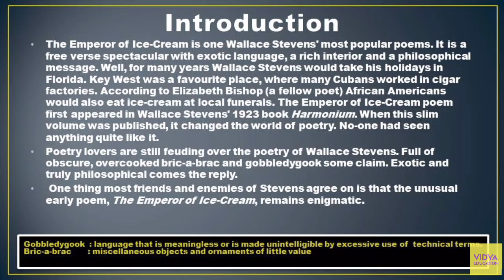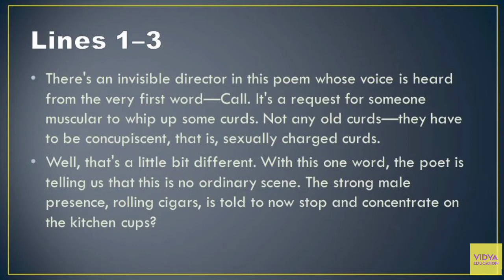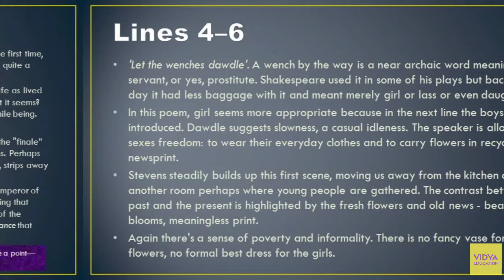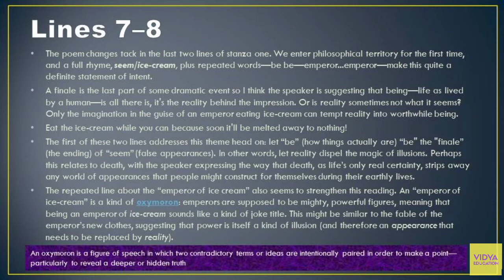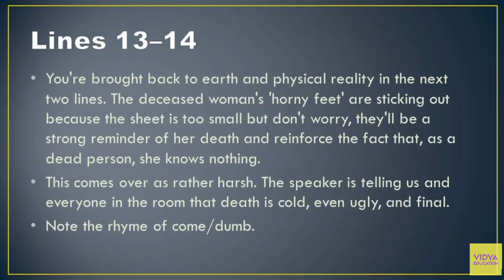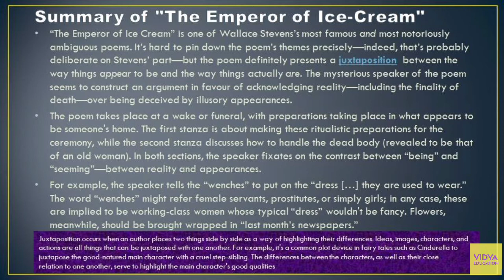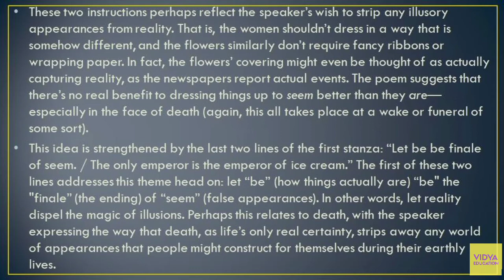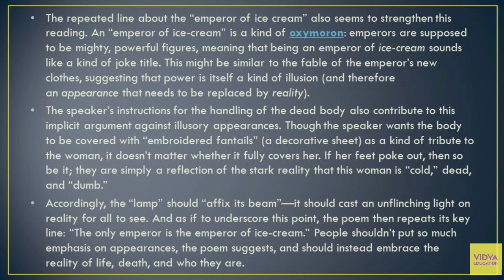The Emperor of Ice Cream by Wallace Stevens | Malayalam Summary | Vidya Education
Premium Vidya English Literature Includes:
* Complete Explanation Videos in Malayalam
* Quality Vidya PDF Notes
* Personal Mentorship

100 Rupees - 1 Month Membership
500 Rupees - 6 Months Membership

or search ' Vidya Education English Forum' in Telegram Search Bar

Call the roller of big cigars,
The muscular one, and bid him whip
In kitchen cups concupiscent curds.
Let the wenches dawdle in such dress
As they are used to wear, and let the boys
Bring flowers in last month's newspapers.
Let be be finale of seem.
The only emperor is the emperor of ice-cream.

Take from the dresser of deal,
Lacking the three glass knobs, that sheet
On which she embroidered fantails once
And spread it so as to cover her face.
If her horny feet protrude, they come
To show how cold she is, and dumb.
Let the lamp affix its beam.

00:00 Introduction
07:39 Meaning of "The Emperor of Ice-Cream"
12:10 Lines 1–3
15:40 Lines 4–6
19:48 Lines 7–8
29:35 Lines 9–12
31:42 Lines 13–14
34:10 Lines 15–16
37:35 Summary of "The Emperor of Ice-Cream"